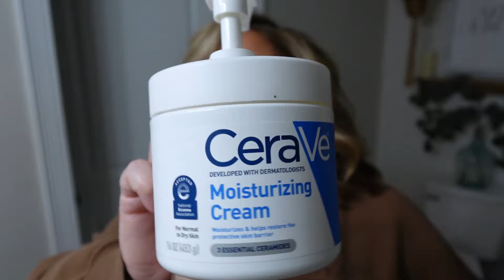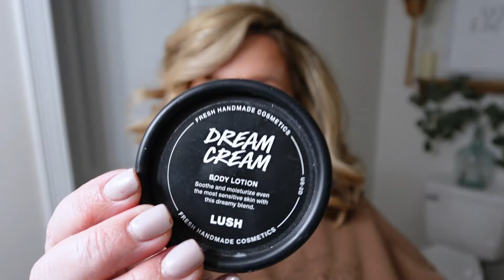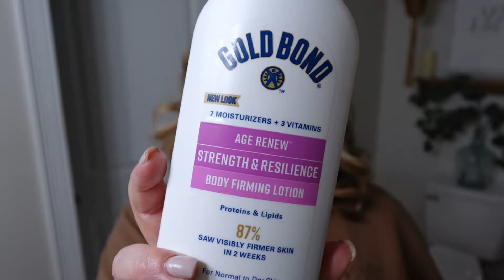SUNDAY RESET // NIGHTTIME ROUTINE AND SKINCARE // CHARLOTTE GROVE FARMHOUSE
Hello, sweet friends and welcome to another Sunday Reset. In today's video, we are walking through my nighttime routine, including my skincare, which is a very commonly asked question. XO - Tiffany

// SKINCARE LINKS //
MAKEUP REMOVER
MAKEUP WIPES
TBT SERUM
EYE CREAM
NIGHT CREAM
DAY CREAM
LIP MASK
HAND CREAM
FOOT CREAM

Sat: Orange Chicken